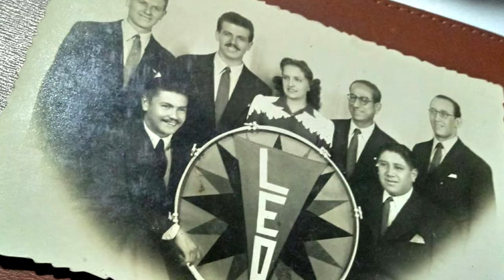AGUSTIN BRITOS MÚSICO LOCAL DIA DEL CUARTETO, RECUERDOS